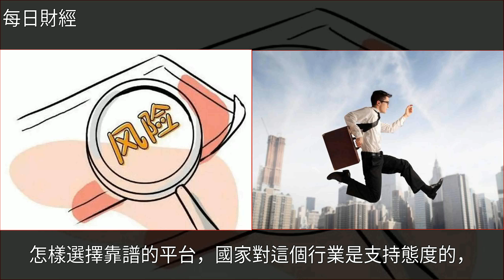P2P雷潮過後，這5種情況要注意了！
P2P雷潮過後，這5種情況要注意了！P2P理財,金融,投資,風投,財經P2P雷潮過後，這5種情況要注意了！P2P理財 金融 投資 風投 財經